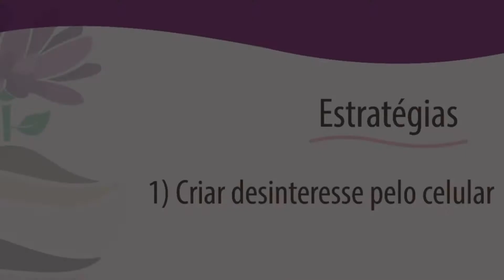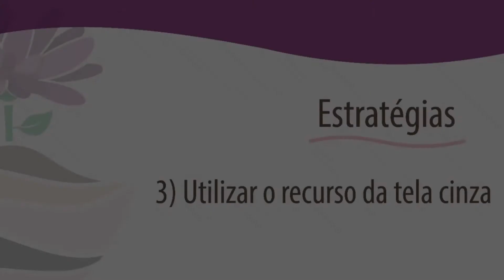MP Solidário - Impacto da tecnologia na vida das crianças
O isolamento social decorrente da pandemia do novo coronavírus explicitou os riscos que o uso excessivo de aparelhos eletrônicos, como celulares e tablets, podem causar a crianças e adolescentes. Em atenção ao tema, o MPDFT listou algumas dicas para evitar o uso indiscriminado dos dispositivos.